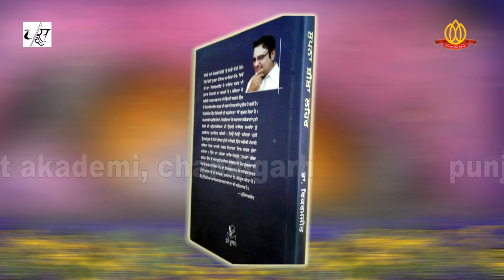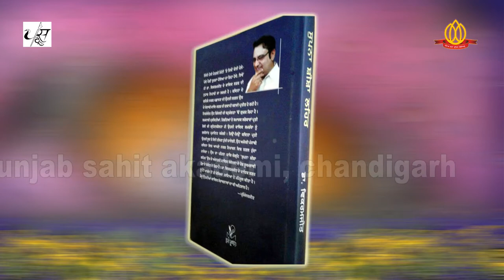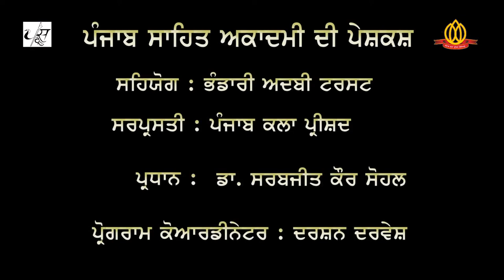My Creative Process - Dr. Vikramjit (ਮੇਰੀ ਸਿਰਜਣ ਪ੍ਰਕਿਰਿਆ)